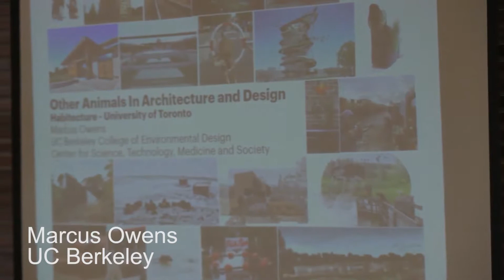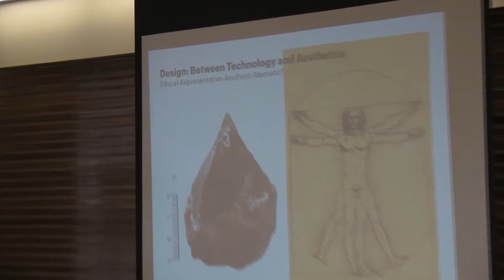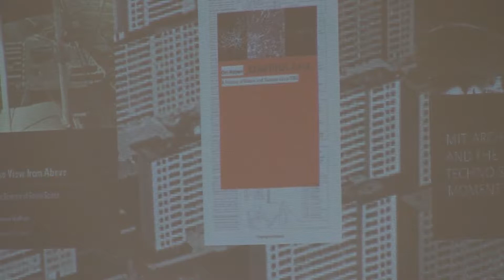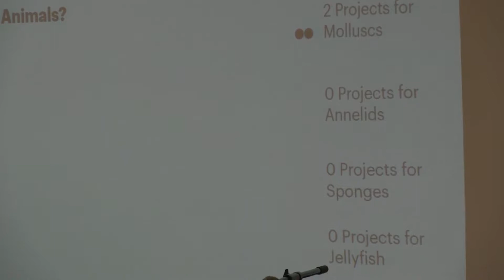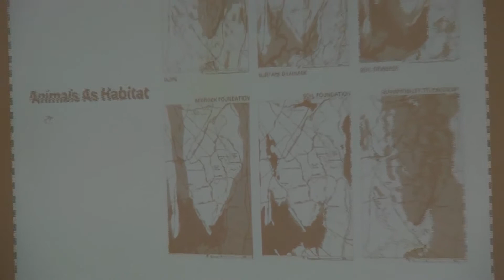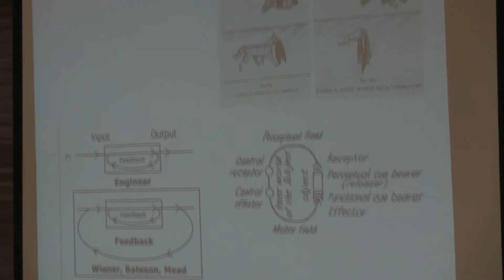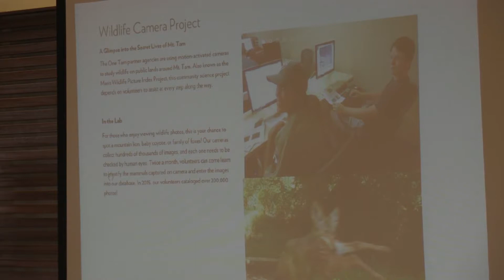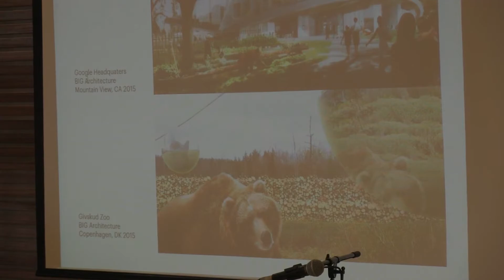Marcus Owens "Architecture and Design for Nonhuman Animals"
Reinventing the City: A workshop on habitecture for wildlife
Hosted by University of Toronto & York University
(funded by SSHRC Connections Grant)

Marcus Owens, PhD Candidate University of California, Berkeley

Presentation title: "Architecture and Design for Nonhuman Animals"